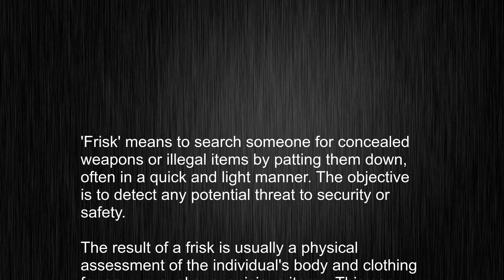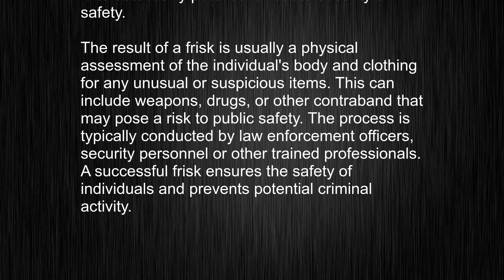What's the meaning of "frisk", How to pronounce frisk?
This video tells you what "frisk" means, how to pronounce it, provides a pronunciation guide and an accurate definition.
   00:00 Pronunciation
   00:22 Meaning

   - What is the meaning of frisk
   - How to say frisk
   - What is the definition of frisk
   - How to pronounce frisk

   Visit our free audio/video dictionary tutorial to learn how to correctly pronounce words/names and to learn their meanings, definitions, just like frisk definition and meaning in Merriam-Webster, frisk definition and meaning in Collins English Dictionary, frisk definition and meaning in The Oxford English Dictionary, frisk definition and meaning in Longman Dictionary of Contemporary English, frisk definition and meaning in Cambridge Advanced Learner's Dictionary, and more.